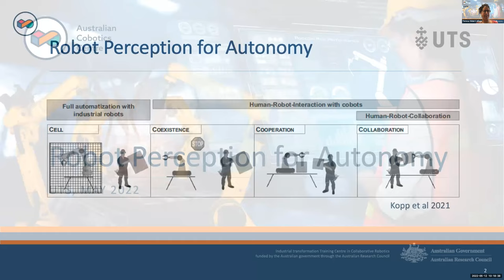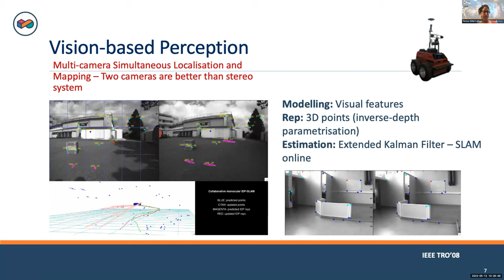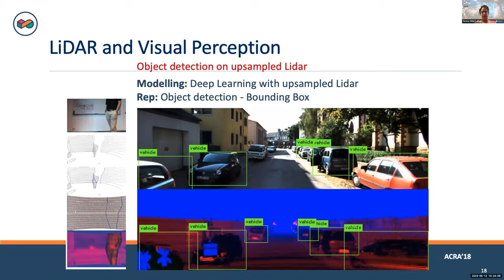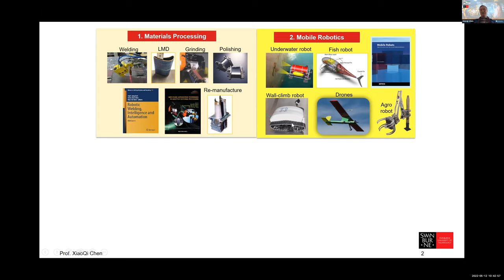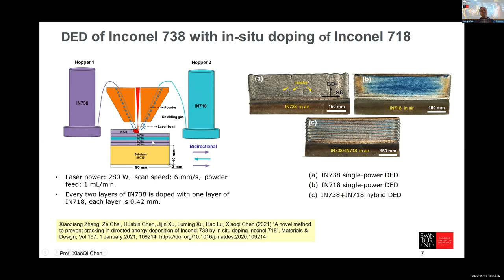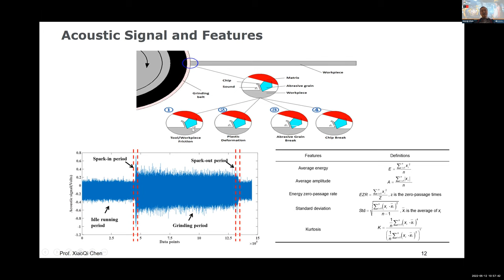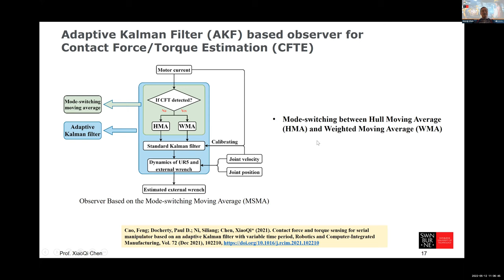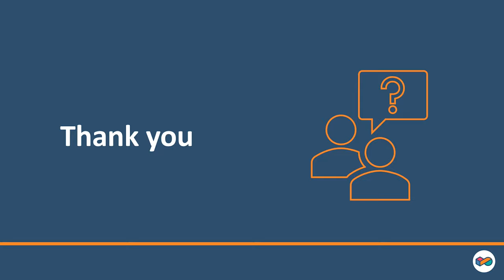Perception in Robotics and Applications to Material Processing seminar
Perception in robotics is arguably the bottleneck for autonomy. Developing efficient, accurate, on-line, off-line and mainly probabilistic perception algorithms with a wide-variety of sensors had been a key part of Associate Professor Teresa Vidal Calleja’s research journey.

In the first part of the talk, Teresa, from University of Technology Sydney, will go through some of the robotic perception approaches that she has developed during her academic career to empower autonomous systems in the field.

In the second part of the talk, Professor XiaoQi Chen from Swinburne University of Technology, will present applications of robotics in complex material processing incorporating in-situ sensing and machine learning, and highlight challenges in achieving a sufficient level of autonomy and reliability.